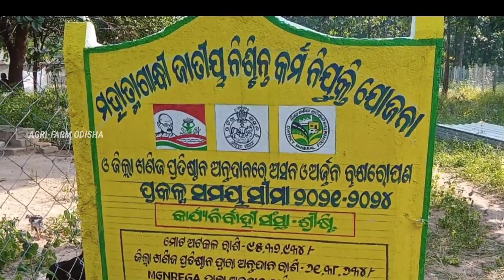Case Study | Odisha Keonjhar's Women Farmers Cultivates Silkworm, Earns In Lakhs | Agri Farm Odisha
Samastanku Namaskar

Case Study | Odisha Keonjhar's Women Farmers Cultivates Silkworm, Earns In Lakhs || Agri Farm Odisha || Odia

'Livelihood enhancement of people in mining affected areas of Keonjhar through plantation of Tasar host trees (Asan and Arjun)' under DMF

Mobile we use:

Mic we use:

ଯଦି ଏହି ଚେନାଲ ରୁ କିଛି ନୂଆ ଜିନିଷ ଶିଖି ପାରୁଥିବେ  ତେବେ👇

📢Channel Ku follow କରି ଦିଅନ୍ତୁ।

ତଳେ ଦିଆ ଯାଇ ଥିବା ଲିଙ୍କ୍ କୁ click କରି ଦିଅନ୍ତୁ ଏବଂ INSTAGRAM ରେ like and follow କରନ୍ତୁ।

ତଳେ ଦିଆ ଯାଇ ଥିବା ଲିଙ୍କ୍ କୁ click କରି ଦିଅନ୍ତୁ ଏବଂ YOUTUBE ରେ like and follow କରନ୍ତୁ।

ତଳେ ଦିଆ ଯାଇ ଥିବା ଲିଙ୍କ୍ କୁ click କରି ଦିଅନ୍ତୁ ଏବଂ FACEBOOK ରେ like and follow କରନ୍ତୁ।

Pranab Patra
From: Baripada Mayurbhanj Odisha ( India )

.ଧନ୍ୟବାଦ୍.